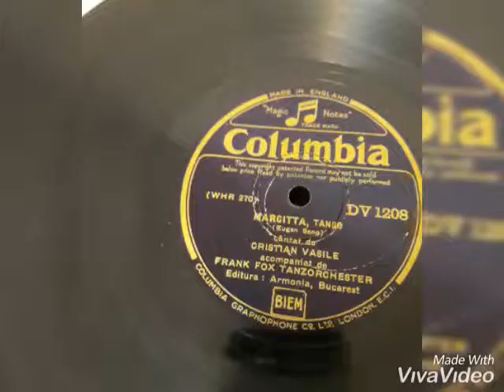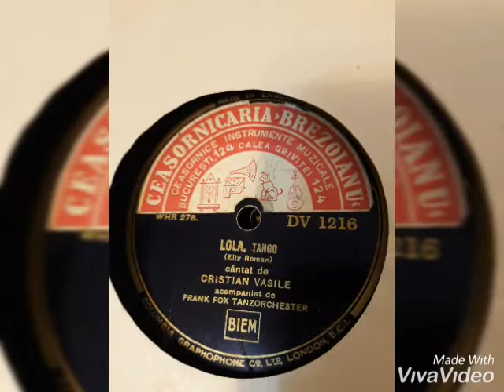Zaraza si o minunata colectie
Colectia mea de persoane si placi